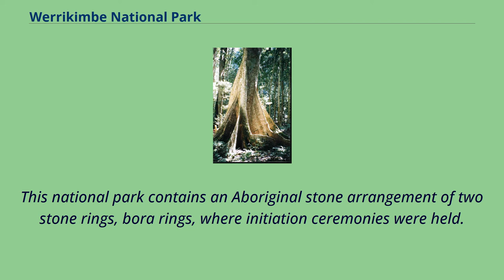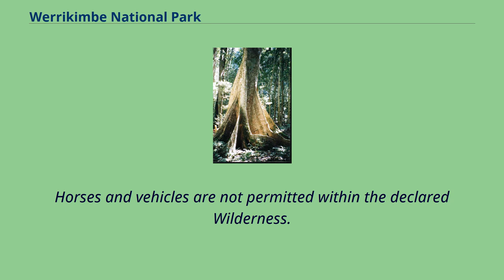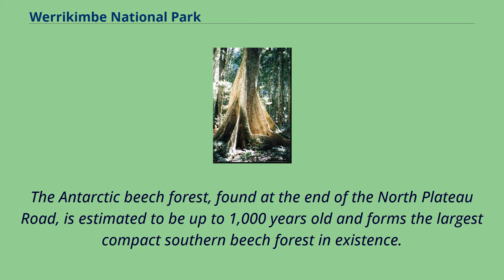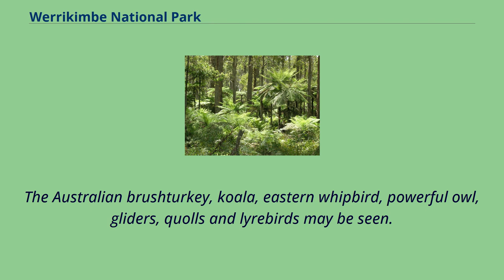Werrikimbe National Park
The Werrikimbe National Park is a protected national park located in the catchment zone of the Upper Hastings River in New South Wales, Australia.
Gazetted in 1975, the 33,309-hectare （82,310-acre） park is situated approximately 486 kilometres （302 mi） north of Sydney, 65 kilometres （40 mi） north-west of Wauchope,
and 90 kilometres （56 mi） east of Walcha on the eastern escarpment of the Great Dividing Range.
The park is part of the Hastings-Macleay group World Heritage Site Gondwana Rainforests of Australia inscribed in 1986 and added to the Australian National Heritage List in 2007.
Werrikimbe Park is noted for a rich diversity of plants and animals, rainforest, extensive wilderness, scenic wild rivers and opportunities for outdoor recreation in a remote location.
This national park contains an Aboriginal stone arrangement of two stone rings, bora rings, where initiation ceremonies were held.
All access roads to the park have a gravel surface, winding and steep in places.
These roads are unsuitable for caravans.
Beyond the Mooraback Road there is a four-wheel drive （4WD） trail to Youdales Hut visitor area which is only accessible by a 4WD with low range,
after obtaining a key for the locked gate from either the National Parks and Wildlife Service or Apsley Motors in Walcha.
There are five visitor areas with basic facilities — three on the eastern side near the edge of the escarpment, and two on the west, on the plateau.
Camping sites are available at: The Bicentennial National Trail passes through the western edge of the Werrikimbe Wilderness along the headwaters of the Hastings River and onto the Kunderang Brook.
Horses and vehicles are not permitted within the declared W...